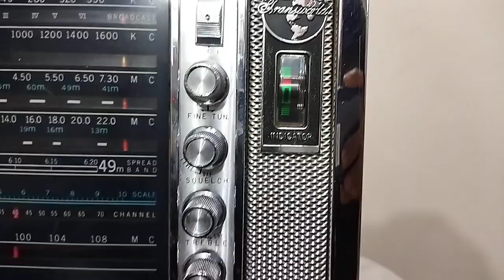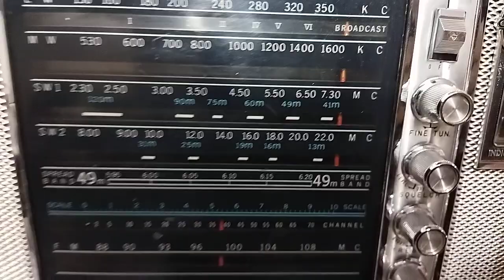راديو سانيو TRANSWORLD - Radio SANYO - TRANSWORLD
راديو سانيو TRANSWORLD
صنع فى اليابان
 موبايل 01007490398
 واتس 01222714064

Radio SANYO TRANSWORLD
made in Japan
 To communicate